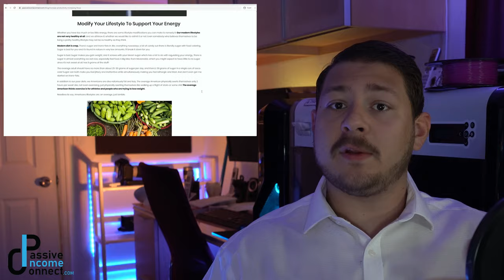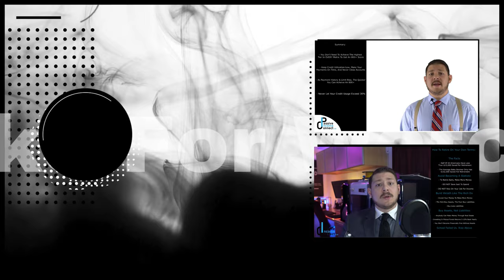How To Get MORE DONE By DOING LESS!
In this episode, we discuss the way breaks affect your productivity and why you might want to consider taking longer breaks more often to get more done in less time.